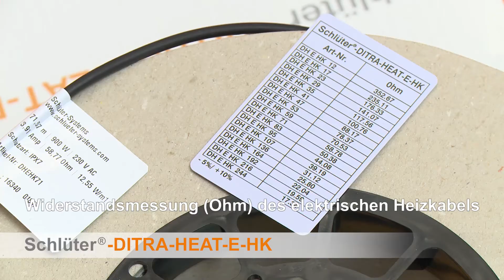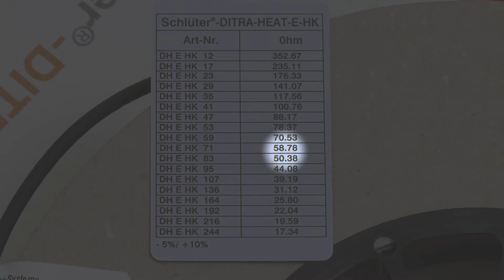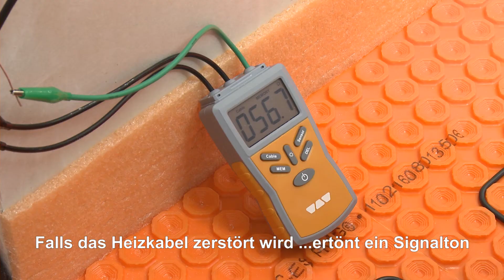Sichere Installation mit Schlüter-DITRA-HEAT-E-CT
Für den Einbau der elektrischen Boden- und Wandheizung Schlüter-DITRA-HEAT-E steht mit dem Kabeltester Schlüter-DITRA-HEAT-E-CT ein Gerät zur Überprüfung des Widerstands der elektrischen Heizkabel Schlüter-DITRA-HEAT-E-HK zur Verfügung. Es überwacht darüber hinaus die den Reglern beigefügten Fernfühler. Das Video zeigt anschaulich, wie das Testgerät bei der Installation eingesetzt wird.